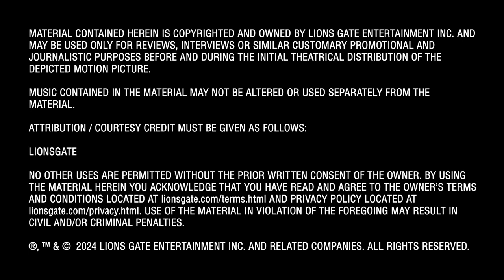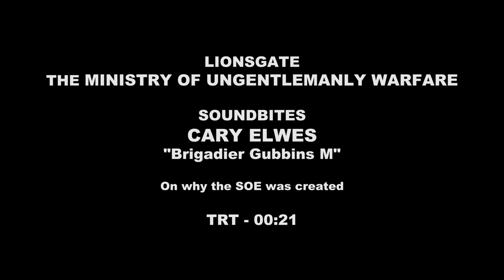The Ministry of Ungentlemanly Warfare - Cary Elwes - "Brigadier Gubbins M" | Interview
Based upon recently declassified files of the British War Department and inspired by true events, THE MINISTRY OF UNGENTLEMANLY WARFARE is an action-comedy that tells the story of the first-ever special forces organization formed during WWII by UK Prime Minister Winston Churchill and a small group of military officials including author Ian Fleming. The top-secret combat unit, composed of a motley crew of rogues and mavericks, goes on a daring mission against the Nazis using entirely unconventional and utterly “ungentlemanly” fighting techniques. Ultimately their audacious approach changed the course of the war and laid the foundation for the British SAS and modern Black Ops warfare.

Genres
Action, Comedy, Drama
Rating
This film is not yet rated
Starring
Henry Cavill, Eiza González, Alan Ritchson, Alex Pettyfer, Hero Fiennes Tiffin, Babs Olusamokun, Henrique Zaga, Til Schweiger, with Henry Golding, and Cary Elwes
Directed By
Guy Ritchie
Produced By
Jerry Bruckheimer, p.g.a., Guy Ritchie, p.g.a., Chad Oman, p.g.a., Ivan Atkinson, John Friedberg